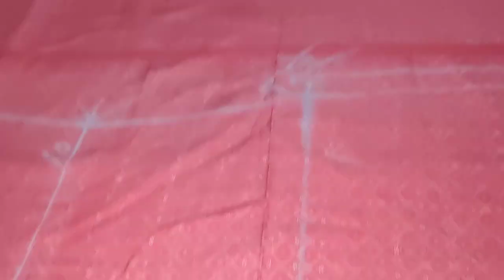পারফেক্ট একটা জামা কিভাবে সেলাই করবেন